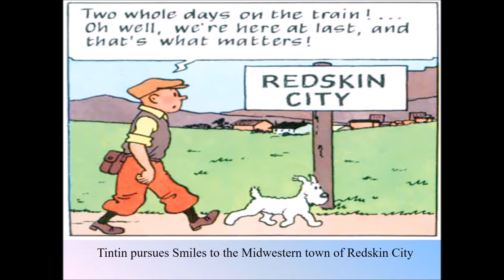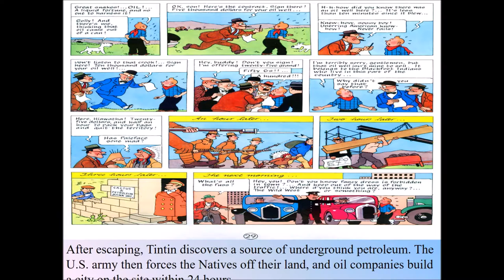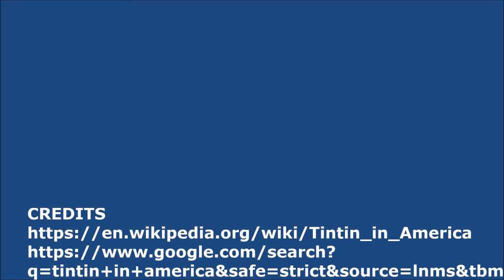Tintin in America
Tintin in America is a book trailer which describes the adventures of Tintin coming to America. Tintin is a famous   French Cartoon Hero. This is an assignment for my Summer 2016 UWG course on digital tools for teaching by Wilson Delille.